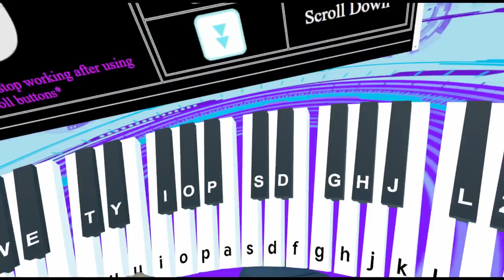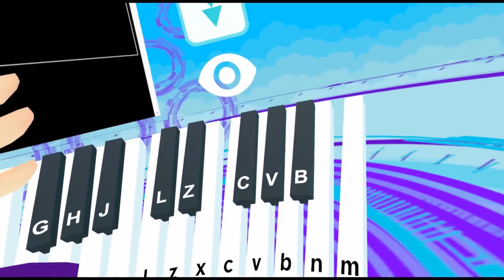| VRChat | WIRELESS FULLBODY VR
In this video me and my old friend Itvarana go around having some fun with our new wireless kits. We're using the TPCast ) for the wireless Vives. The fullbody tracking is done by using three extra Vive Tracking pucks too.

*Songs*
Big Enough - Kirin J Callinan (Meme)